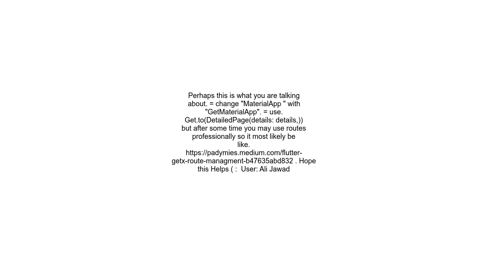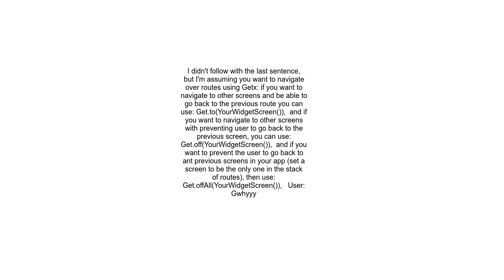How to use Flutter same Page navigation with Getx route or material route